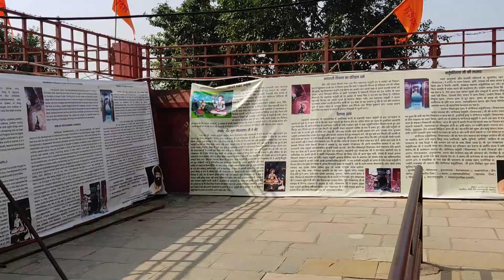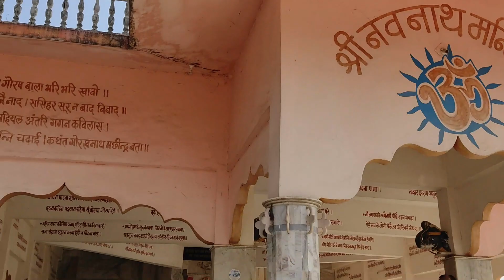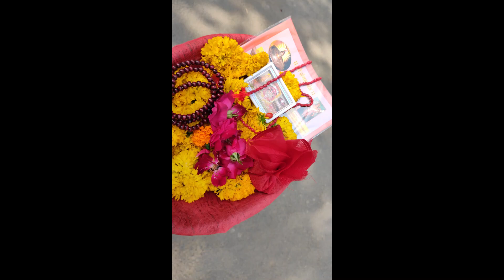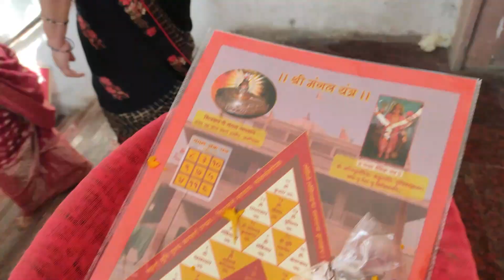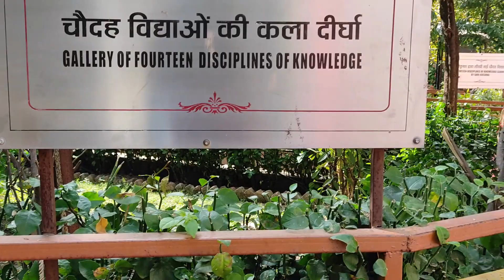Ujjain Tour | Ujjain local tour | tourist places in ujjain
In this video i have shown some clips of my recent Ujjain local tour, you can visit this places by book a auto-rickshaw, they will charge you only Rs.300/- for 11 temple darshan, time required around 2-3hrs.